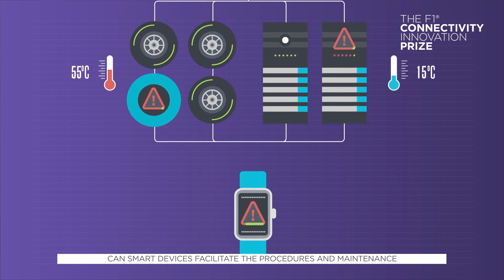F1® Connectivity Innovation Prize 2017: Challenge 1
Challenge 1 of the F1 Connectivity Innovation Prize asks you to help develop a solution for Connected Performance using the Internet of Things. Thousands of factors can help win a Grand Prix for Mercedes-AMG F1.

Could your idea be one of them?